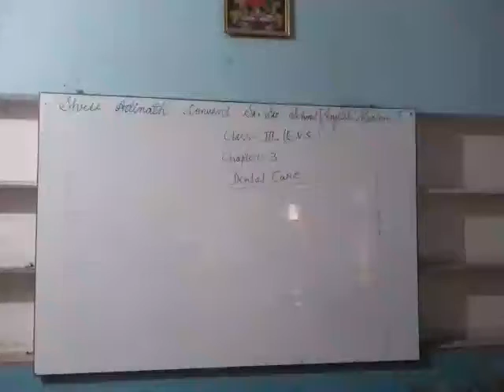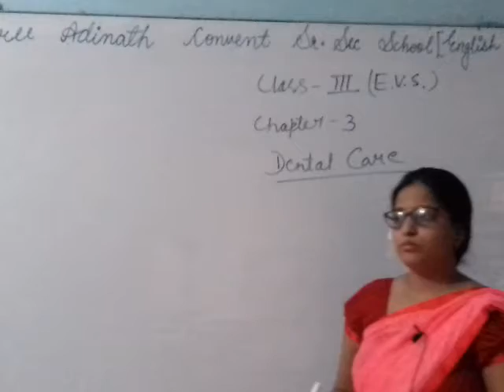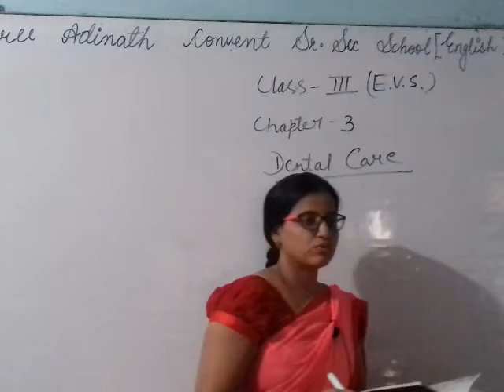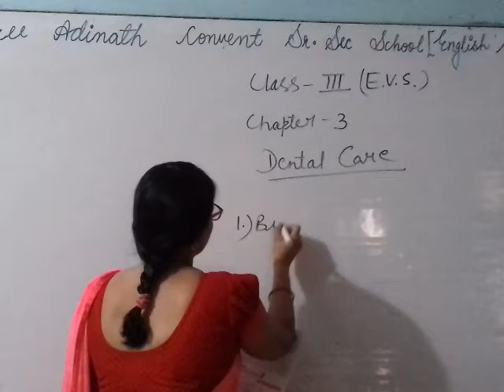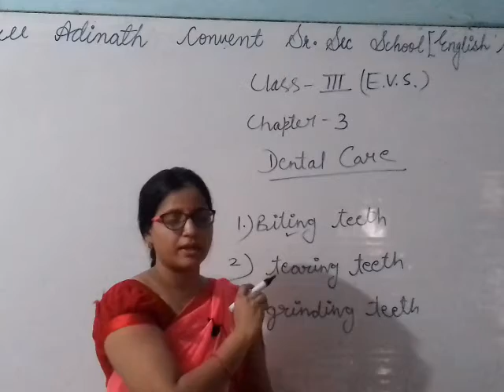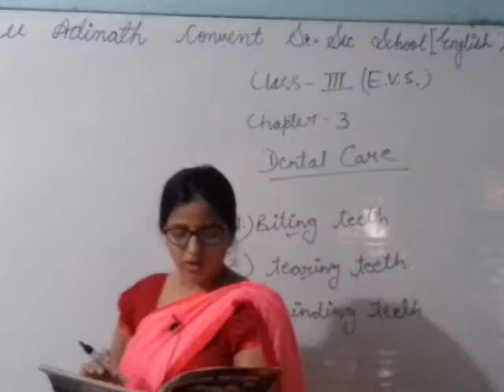3rd evs ch3 part 1